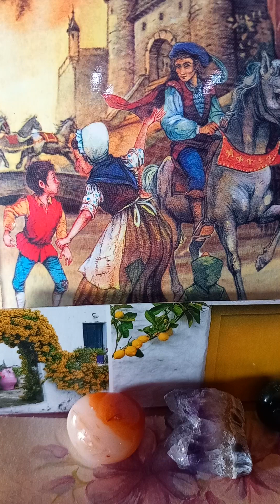Emil Gârleanu-Nedespărțite!...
Schiță